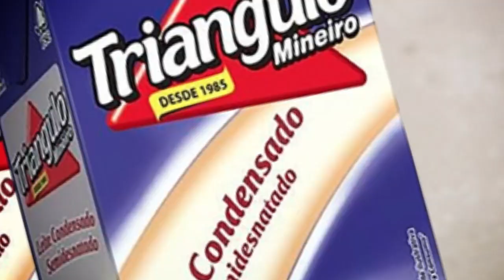Coelho Diniz - Ofertas Válidas de 13 a 16 de Maio de 2021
Aproveite o fim de semana Sem Comparação Coelho Diniz e economize com ofertas incríveis do Melhor do Leste de Minas!

Ofertas válidas para quinta, sexta, sábado e domingo 13 a 16/05/2021.